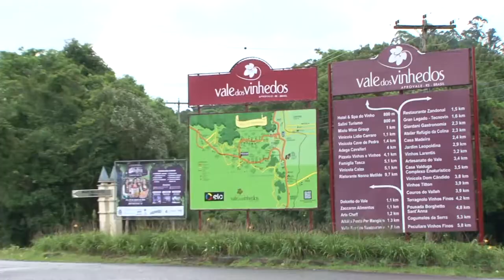Governo investe R$ 12,5 milhões para recuperar estradas da Serra